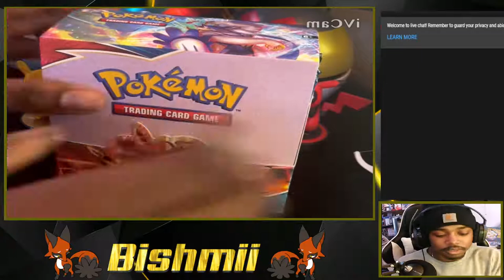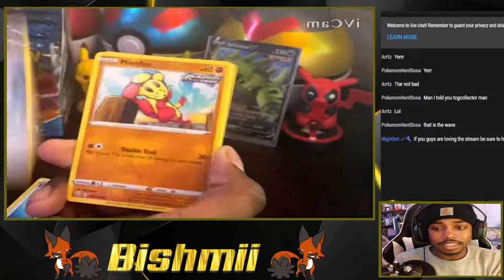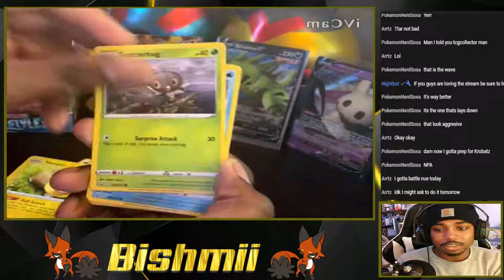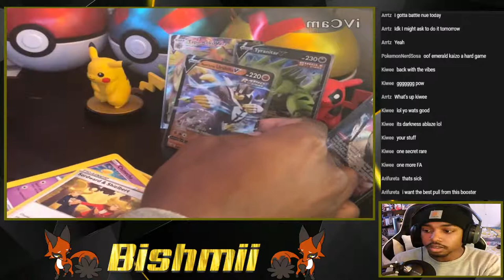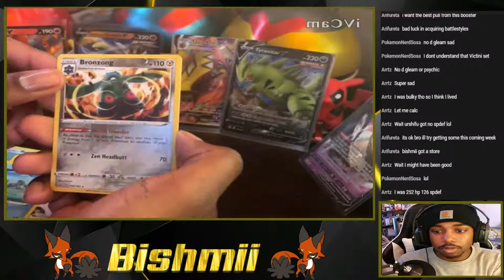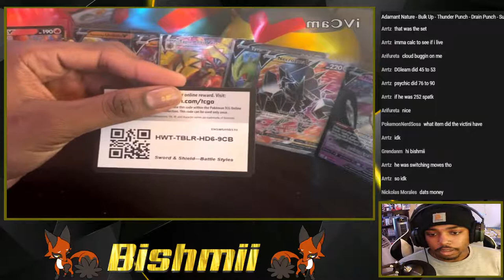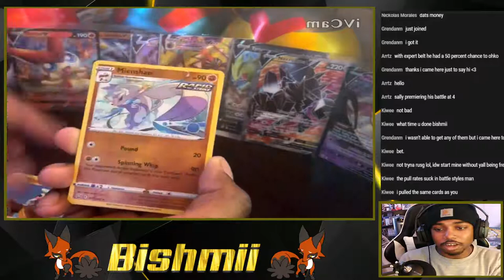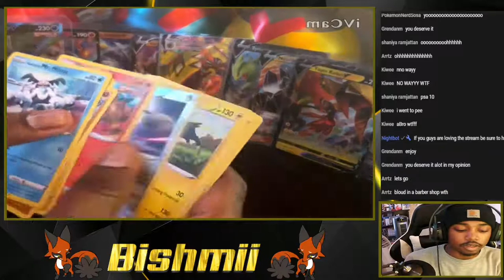Battle Styles Booster Box Opening!!!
Getting into this Battle Styles Booster Box! Let's get something good!